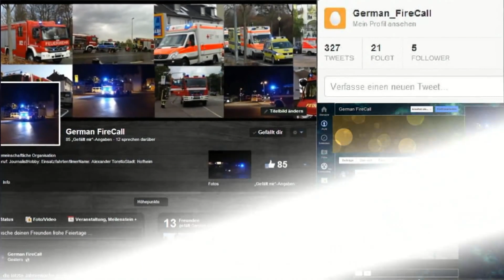WLF AB-Polaris BF Wiesbaden FW 1